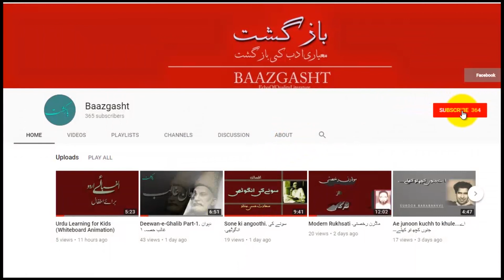Short Story Tamasha by Manto منٹو کا افسانہ تماشا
تماشا
دوتین روز سے طیّارے سیاہ عقابوں کی طرح پَر پھیلائے خاموش فضا میں منڈلارہے تھے جیسے وہ کسی شکار کی جستجو میں ہوں۔ سرخ آندھیاں وقتاً فوقتاً کسی آنے والے خونی حادثے کا پیغام لارہی تھیں۔ سنسان بازاروں میں مسلّح پولیس کی گشت ایک عجیب ہیبت ناک سماں پیش کررہی تھی۔ وہ بازار جو صبح سے کچھ عرصہ پہلے لوگوں کے ہجوم سے پُر ہوا کرتے تھے، اب کسی  نامعلوم خوف کی وجہ سے سُونے پڑے تھے—— شہر کی فضا پرایک پراسرار خاموشی مسلّط تھی۔ بھیانک خوف راج کررہا تھا۔
خالد، گھر کی خاموش وپُرسکون ]پُرسکوت؟[فضا سے سہماہُوا اپنے والد کے قریب بیٹھا باتیں کررہاتھا:
’’ابّا، آپ مجھے اسکول کیوںنہیں جانے دیتے؟‘‘
’’بیٹا آج اِسکول میں چھُٹّی ہے۔‘‘
’’ماسٹرصاحب نے توہمیں بتایا ہی نہیں۔ وہ توکل کہہ رہے تھے کہ جولڑکا آج اسکول کا کام ختم کرکے اپنی کاپی نہ دکھائے گا اُسے سخت سزا دی جائے گی!‘‘
’’وہ اطلاع دینی بھول گئے ہوں گے۔‘‘
’’آپ کے دفتر میں بھی چھٹّی ہوگی؟‘‘
’’ہاں ہمارا دفتر بھی آج بند ہے۔‘‘
’’چلواچھّا ہُوا—— آج میں آپ سے کوئی اچھی سی کہانی سنوں گا۔‘‘
یہ باتیں ہورہی تھیں کہ تین چارطیّارے چیختے ہوئے اُن کے سرپرسے گزرگئے۔ خالد اُن کودیکھ کر بہت خوفزدہ ہُوا، وہ تین چار روز سے ان طیّاروں کی پرواز کوبغور دیکھ رہاتھا مگرکسی نتیجے پر نہ پہنچ سکاتھا۔ وہ حیران تھا کہ یہ جہاز سارا دن دھوپ میں کیوں چکر لگاتے رہتے ہیں۔ وہ اُن کی روزانہ نقل وحرکت سے تنگ آکر بولا:
’’ابّا مجھے ان جہازوں سے سخت خوف معلوم ہورہاہے۔ آپ ان کے چلانے والوں سے کہہ دیں کہ وہ ہمارے گھر پر سے نہ گزراکریں۔‘‘
’’خوف!—— کہیں پاگل تونہیں ہوگئے خالد۔‘‘
’’ابّا، یہ جہاز بہت خوف ناک ہیں۔ آپ نہیں جانتے، یہ کسی نہ کسی روز ہمارے گھر پر گولا پھینک دیں گے—— کل صبح ماما ،امّی جان سے کہہ رہی تھی——کہ ان جہازوالوں کے پاس بہت سے گولے ہیں۔ اگرانھوںنے اس قسم کی کوئی شرارت کی،تو یادرکھیں میرے پاس بھی ایک بندوق ہے—— وہی جو آپ نے پچھلی عید پر مجھے دی تھی۔‘‘
خالد کا باپ اپنے لڑکے کی غیرمعمولی جسارت پر ہنسا۔ ’’ماماتو پاگل ہے، میں اُس سے دریافت کروںگا کہ وہ گھر میں ایسی باتیں کیوں کیاکرتی ہے—— اطمینان رکھو، وہ ایسی بات ہرگز  نہیں کریں گے۔‘‘
اپنے والد سے رخصت ہوکر خالد اپنے کمرے میں چلا گیا اور ہوائی بندوق نکال کر نشانہ لگانے کی مشق کرنے لگا۔ تاکہ اُس روز جب ہوائی جہاز والے گولے پھینکیں تواس کا نشانہ خطا  نہ جائے اوروہ پوری طرح انتقام لے سکے——کاش! انتقام کا یہی ننھّاجذبہ ہرشخص میں تقسیم ہوجائے۔